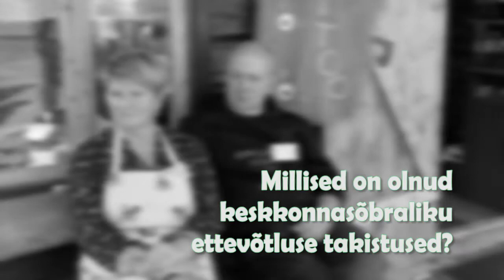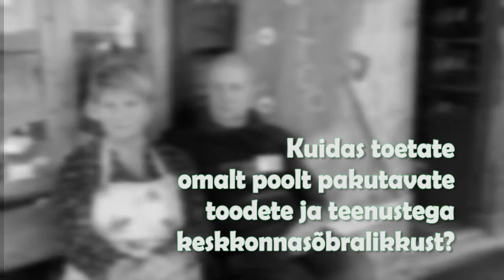Roheline mõtteviis Peipsimaal - Kargaja kuke kämping ja saunad (2021)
Videoklipp valmis projekti  „Peipsimaa koolide ja kogukondade maailmahariduslik tegevus” rahastab Välisministeerium arengu- ja humanitaarabi vahenditest.

Videoklippides tutvustavad kohalikud elanikud rohelist mõtteviisi Peipsimaal.

Projekti eesmärgiks on viia maailmaharidusteemad Eesti äärealadele ning arendada arusaama, kuidas maailm ja meie kogukonna igapäevased teemad on omavahel seotud. Rohkem infot

Projektiga soovitakse suunata Peipsimaa kogukondi senisest enam pöörama tähelepanu targale tarbijakäitumisele ja vabatahtlikuna panustamisega maalimahariduslikesse tegevustesse.